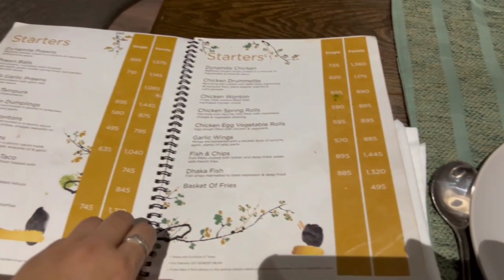Chinese Restaurant Sujing | Now in Gulistan e Jauhar KARACHI | Sujing Chinese & Beyond